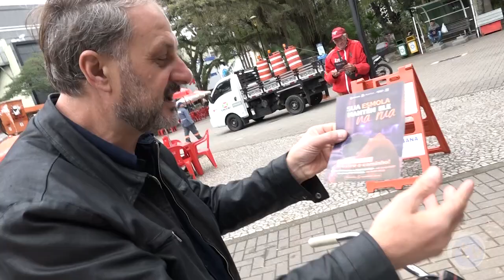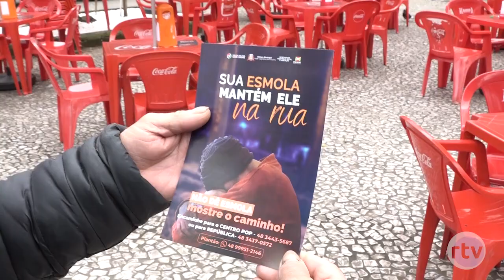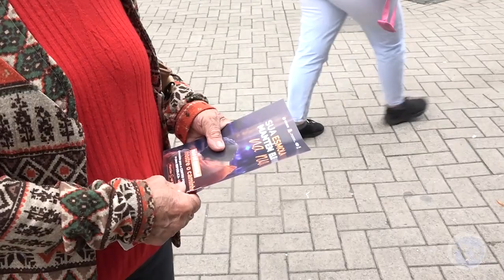Não dê esmola. Mostre o caminho!